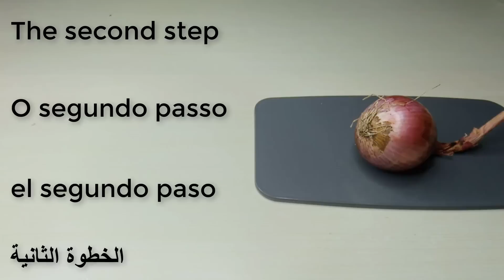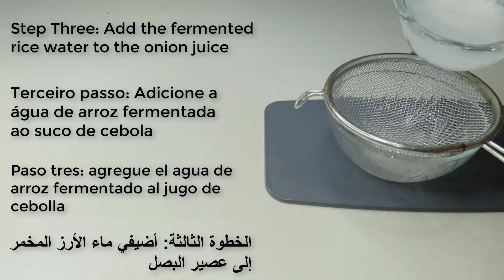Put these ingredients in your shampoo, 🌾 it accelerates hair growth and treats baldness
Thick, healthy hair is a hallmark of the early period for both men and women, while hair loss causes stress and depression, and hair loss is due to many issues including changes in lifestyle, exposure to many pollutants in the environment, in addition to some of the health conditions that can cause hair loss, and luckily onions are used in many products made commercially to treat hair loss. hair loss, as onion juice, helps promote hair growth and the like, and the following points show the benefits of both onion and its hair juice:
 It is considered a treatment for baldness in men and women, and treatment for psoriasis. It is a rich source of sulfur, which stimulates blood circulation, reduces inflammation of the scalp, and restores hair growth. Sulfur is known as a beauty mineral because it is necessary for the formation of collagen; Which gives softness to the skin and durability to the hair, as it is found in hair keratin, which is one of the components of hair, and sulfur is one of the most common minerals in the hair. body, which it needs to produce a sufficient amount of enzymes and proteins.
It can be used to treat a type of hair loss called alopecia areata, according to a number of studies on bunions.
The nutrients in onions nourish the hair follicles, increase their volume and increase the shine and strength of the hair. Onion juice helps fight infections because a bacterial infection of the scalp causes hair loss. Onion juice therefore helps to maintain the health of the hair roots thanks to its antimicrobial and antibacterial properties.
Onion juice contains antioxidants such as flavonoids which protect hair from free radicals; Which contribute to the aging process and lead to hair loss.
Hair onion juice prevents fungal infections of the scalp and opens the clogged pores of the hair follicles.

Homemade herbal hair shampoo,🌿 accelerates hair growth and treats baldness in one week